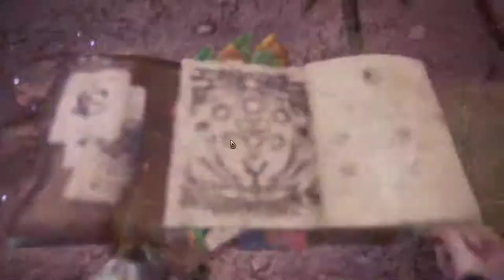【繁星】MHWI 魔物獵人冰原 下午 2020 1 18【7】